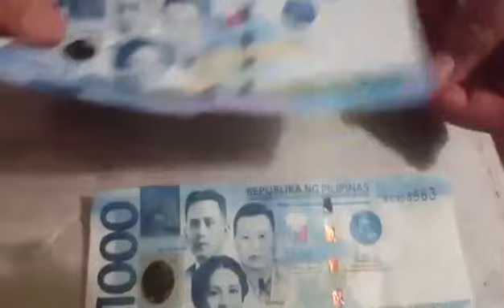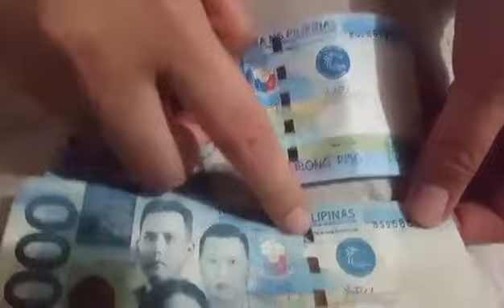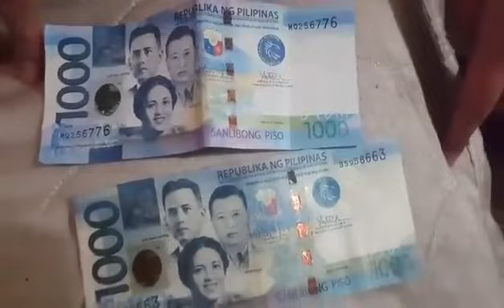How to detect Fake Money | TAGALOG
Paano malaman kung peke ang pera mo.

Mag ingat sa pekeng pera!

How to determine kung fake money ang naibayad sayo.

1. Texture - sa fake money smooth na parang bond paper lang sa totoong pera magaspang

2. Serial number - kung maramihan for sure may kapares na serial yan.ang totoong pera iisa lang ang serial number

3. Yung lining seal nya nakukotkot since dinikit lang.sa totoo hindi maalis yan.

4. Water marks kung may uv light ka makikita mo sa totoong pera.sa fake wala.

5. Madaling mapunit Pag binasa mo sa fake kaunti basa palang punit na at kukupas na ang kulay.kakalat na since fake money nga.sa totoong pera kahit minsan masama mo pa sa paglalaba mo hindi mapupunit yan ng basta basta.

Mag ingat ngayong papalapit na pasko sa mga pekeng pera :)

How to know if your money is fake?